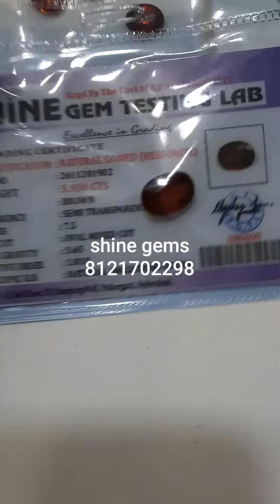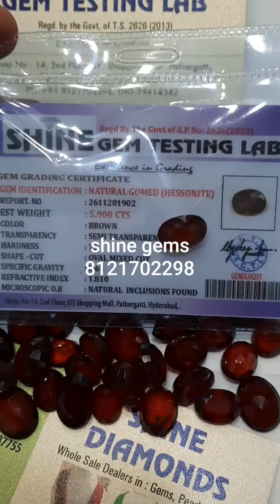natural gomedhkam (hessonite) orissa mine and srilanka mines...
natural gomedhkam hessonite stone...shine gems...shine diamonds...